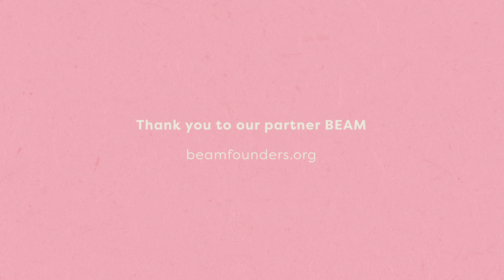Creating a Pipeline for Diversity in the CPG Industry | Women in CPG Summit